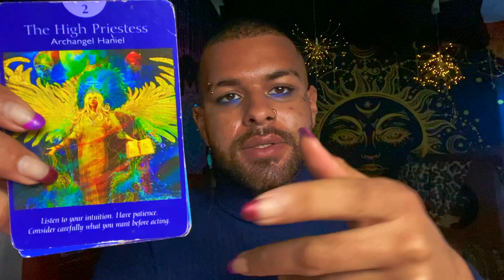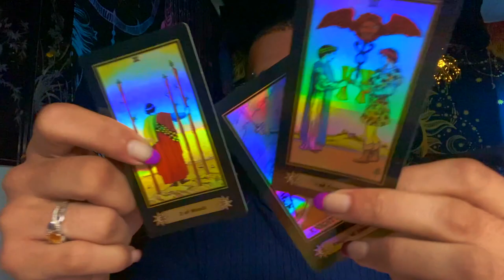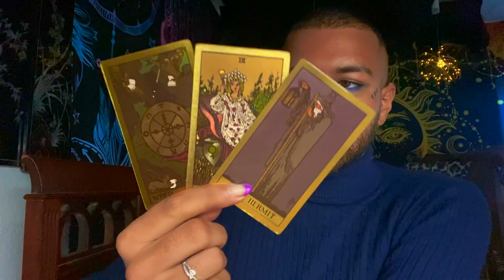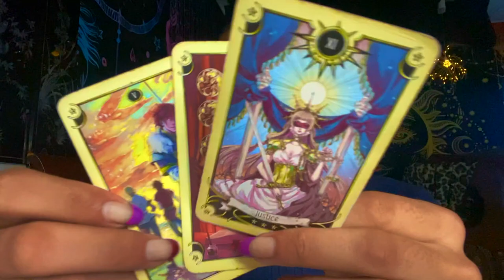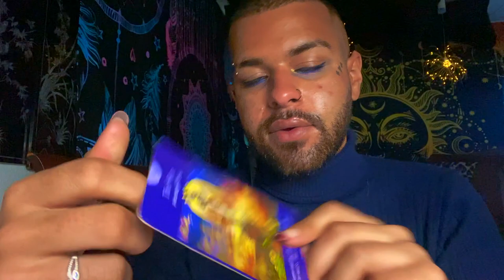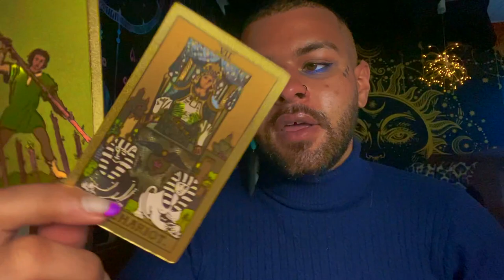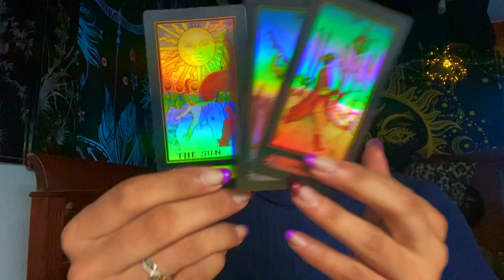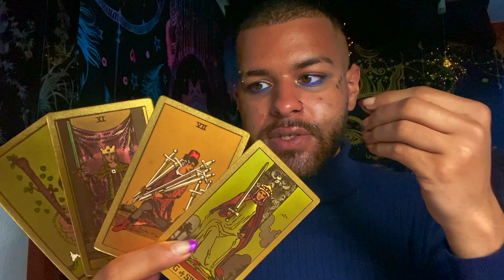Taurus ♉️"This is Your Sign Taurus!" Tarot Reading MAY 24TH - 30TH 2021 Tarot Reading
Today I am doing a weekly 2021 Tarot reading for the Zodiac sign - Taurus for the week of MAY 24TH - 30TH. This weekly Taurus tarot reading forecast covers the subjects of Love, soulmate & twin flame connections, career, money & financial, and general overall messages. These weekly Taurus tarot readings also includes predictions for Taurus. These messages that came through in the tarot cards for this weekly tarot reading are for ALL Taurus’s under the Sun, Moon, Rising zodiac sign for the week of MAY 24TH - 30TH

Introduction: 0:00
General Tarot Reading: 1:15
Love Tarot Reading: 15:20
Career Tarot Reading: 17:45

$SimplyVelca

~ 🖤 Social Media 🤍 ~

🎵 Music Credits 🎶